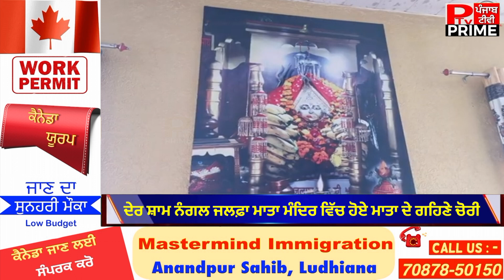ਦੇਰ ਸ਼ਾਮ ਕਰੀਬ 7 ਵੱਜੇ ਨੰਗਲ ਜਲਫ਼ਾ ਮਾਤਾ ਮੰਦਿਰ ਵਿੱਚ ਹੋਏ ਮਾਤਾ ਦੇ ਗਹਿਣੇ ਚੋਰੀ, ਚੋਰ ਮੌਕੇ ਤੋਂ ਫਰਾਰ